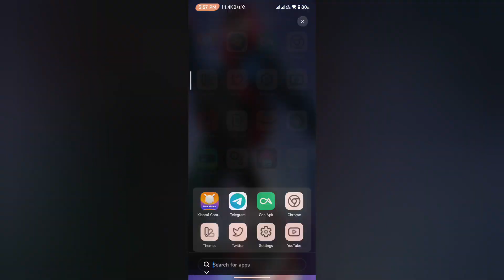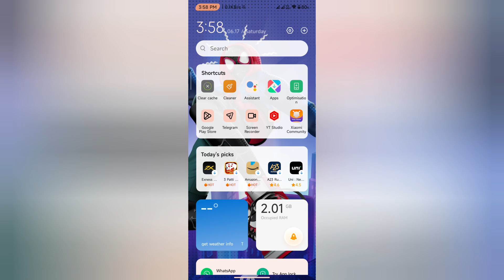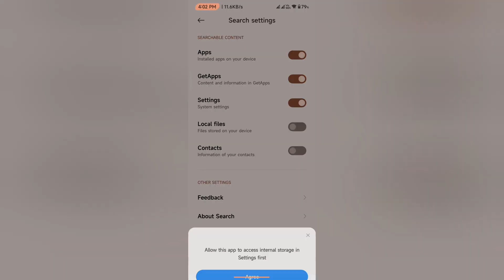Enable MIUI 14 China Search Bar in Global ROM! Install Chinese Search Bar now in any Xiaomi Device!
MIUI search bar
MIUI 14 search bar
MIUI app vault
App vault
MIUI 14 app vault
MIUI widgets